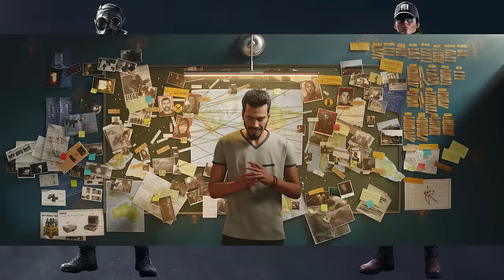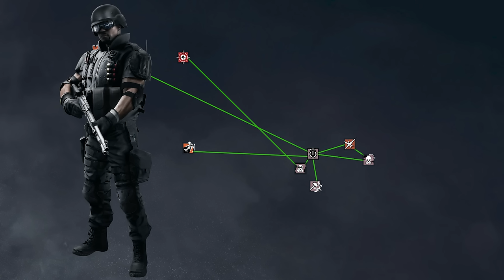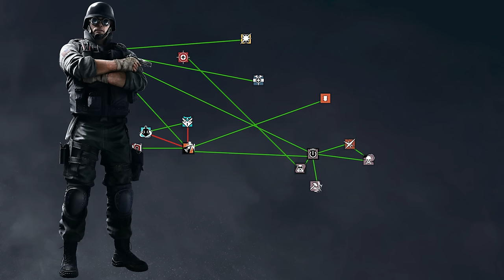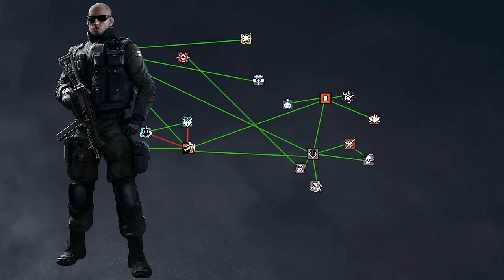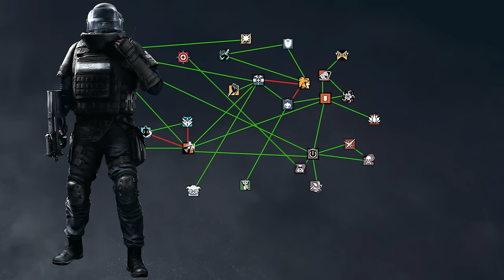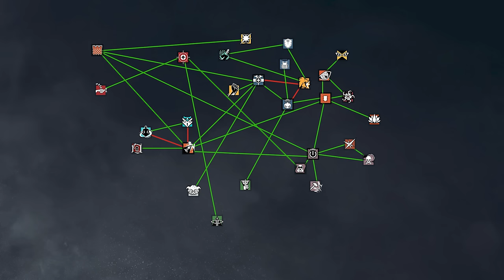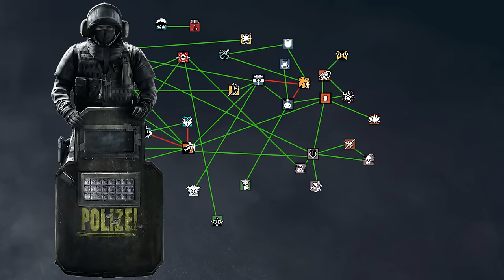The COMPLETE Rainbow Six Siege Operator Relationship Chart (Including Grim!!)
This brand new siege lore video will go through the backstories of each and every operator, digging into their relationships (including Grim), and deep diving through Siege's lore with cinematics, in-game bios, comics, and more.
Have you ever wondered which Rainbow Six Siege operators would sit next to each other in the cafeteria and which ones would kill each other if they were locked in the same room together? Now your mind can be at ease as Evan explains EVERY OPERATOR RELATIONSHIP IN SIEGE!

If you'd like to show your appreciation for this content, you can do so

Listen to our video game lore podcast, Multiplayer Vault!

Socials
Anchor: Multiplayer Vault Podcast

LEAVE A COMMENT & LIKE  if you enjoyed the video or if there's anything I missed!

The COMPLETE Rainbow Six Siege Relationship WEB (including GRIM!!) Bearitone Studios